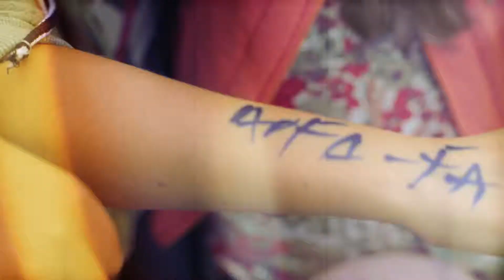Alfa-Alfa LIVE на 144-летие День города Лозовая 2013